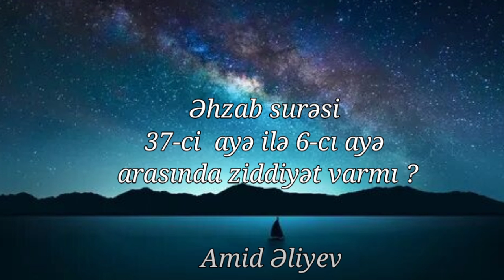Əhzab surəsi 37-ci ayə ilə 6-cı ayə arasında ziddiyət varmı ? (21.05.23) Amid Əliyev